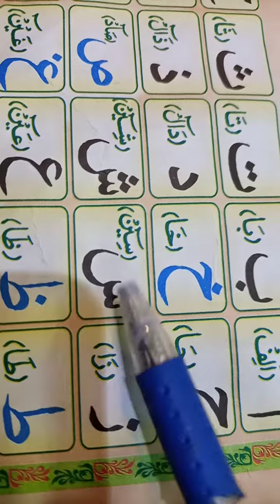Ep 2 Norani Qaida second Lesson By Ahsan Raza Hashmi/مدنی قاعدہ